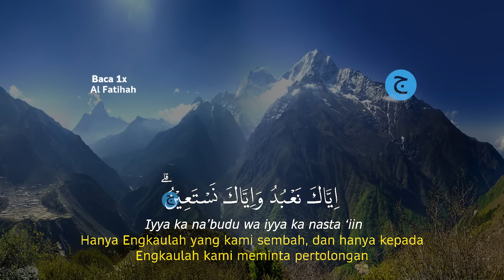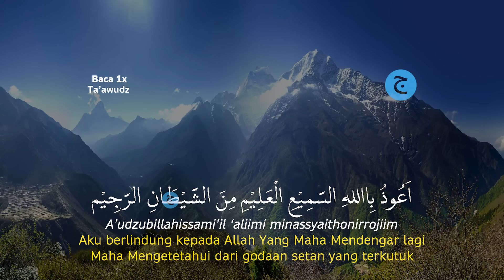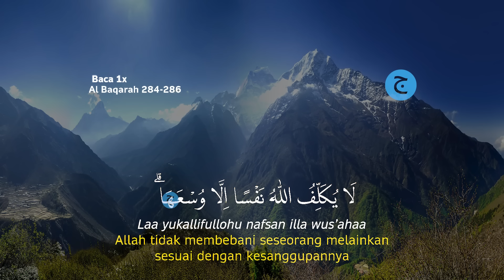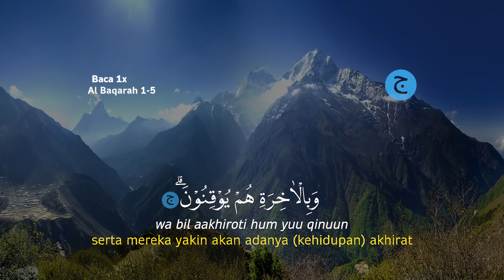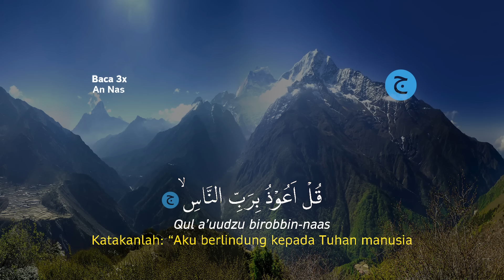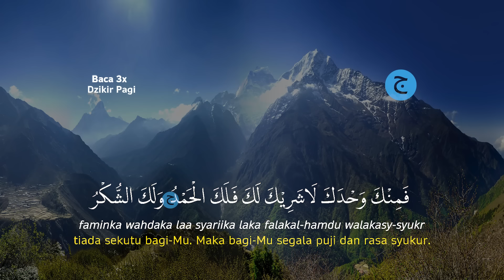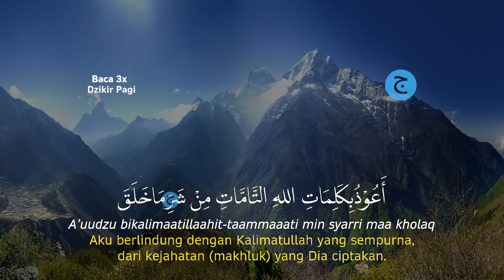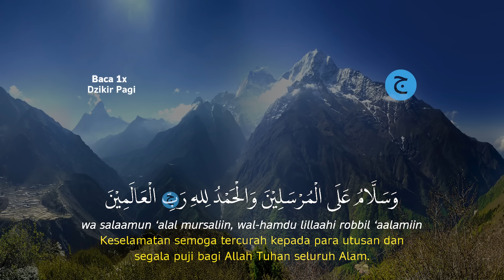Dzikir Pagi Hari Sabtu Pembuka Pintu Rezeki | Putar dirumah, kantor dan Tempat Usaha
Inilah Dzikir Pagi Pembuka Pintu Rezeki, Putar dirumah, kantor dan Tempat Usaha, Allah mudahkan Segalanya, insya allah akan Dimudahkan Segala Urusan, Dzikir ini adalah amalan Pembuka Pintu Rezeki.

Mari kita Awali Hari Dengan Dzikir Pagi Pembuka Pintu Rezeki, Putar dirumah, kantor dan Tempat Usaha, Allah mudahkan Segalanyan, agar Allah Bukakan Pintu Rezeki dan Dimudahkan Dalam Segala Urusan serta senantiasa selalu dilindungan oleh Allah, dzikir pagi ini adalah Dzikir Pagi Sesuai Sunnah.

Dengan mendengarkan dan membacakan Dzikir Pagi Pembuka Pintu Rezeki, Putar dirumah, kantor dan Tempat Usaha, Allah mudahkan Segalanya urusan, maka dari itu marilah sama-sama kita mendengarkan dan memutar dirumah, ditoko dan tempat usaha Dzikir Pagi Pembukakan Pintu Rezeki & Dimudahkan dalam Segala Urusan | Dzikir Pagi Sesuai Sunnah